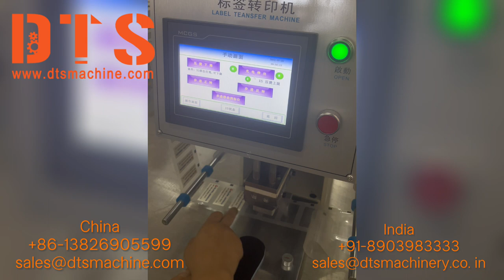【2023】Label Transfer Machine.DTS-8848C.DTS.DTS Machinery.